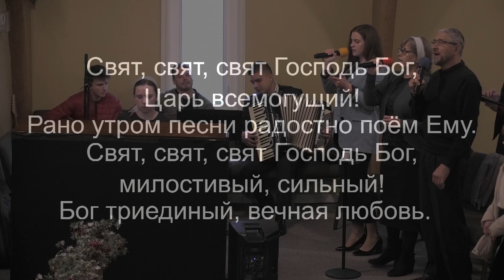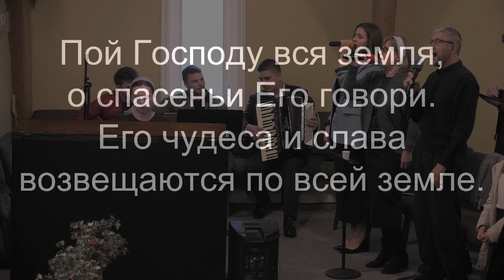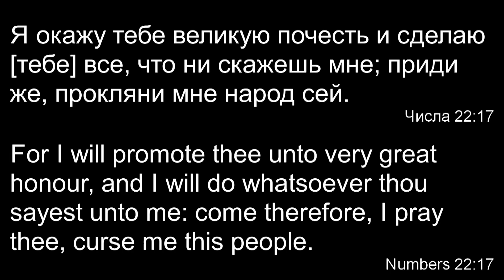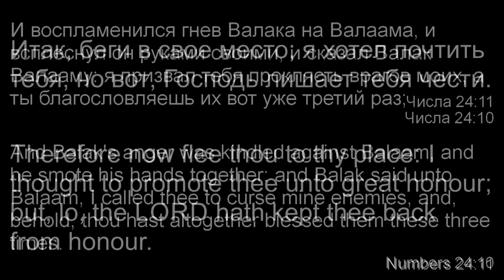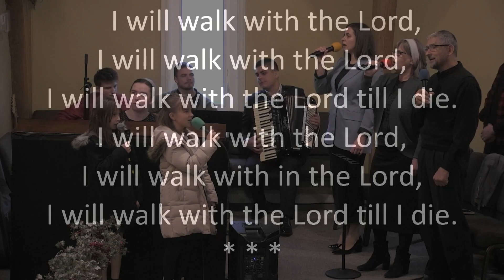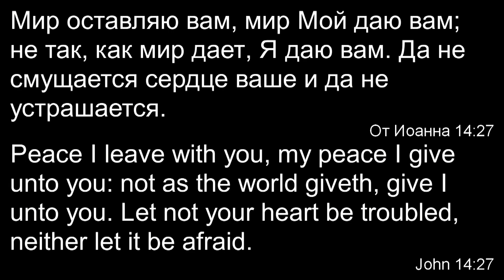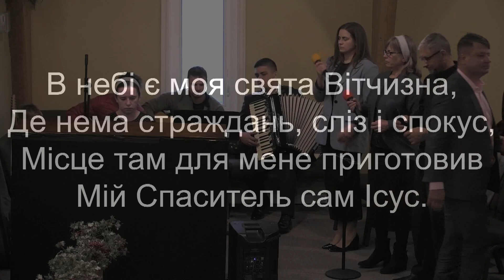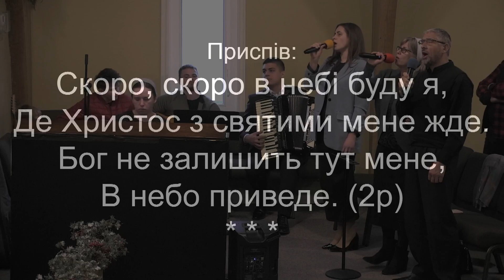Воскресное Богослужение. Проповеди и участиe. 01.14.2024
Chapters:
0:00 Общee пения - Свят, Свят, Свят Господь Бог
2:23 Общee пения - Пой Господу вся земля
4:50 Проповедь
22:39 Общee пения - I Will Trust in the Lord
24:53 Участие стих
26:27 Проповедь
49:20 Участие стих
53:34 Проповедь
1:24:20 Общee пения - В небі є моя свята Вітчизна

Word of Life Baptist Church